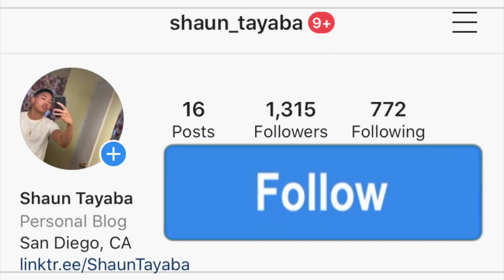Shatta Wale - Who Miss Me (Audio Slide) AMERICAN REACTION! Ghana Music 🇬🇭🔥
Shatta Wale - Who Miss Me (Audio Slide) reaction

I hope you guys enjoy this reaction video of me reacting to the song and music video and official audio and lyric and lyrics and freestyle and diss track and live performance acoustic version Shatta Wale - Who Miss Me (Official Music Video)

Shatta Wale - Who Miss Me AMERICAN REACTION! Ghana Music 🇬🇭🔥